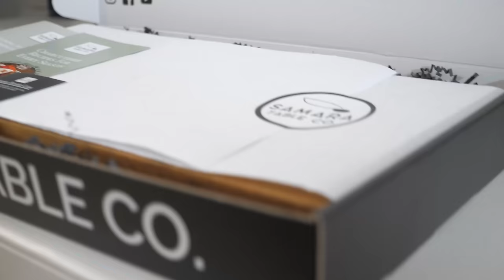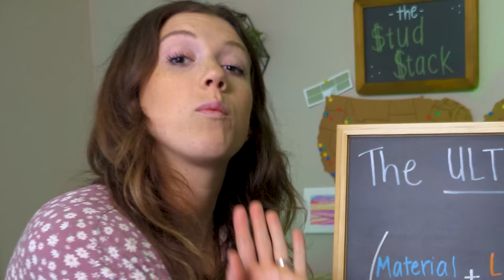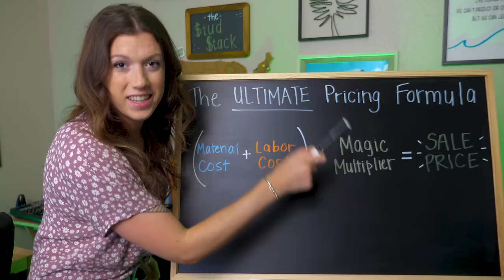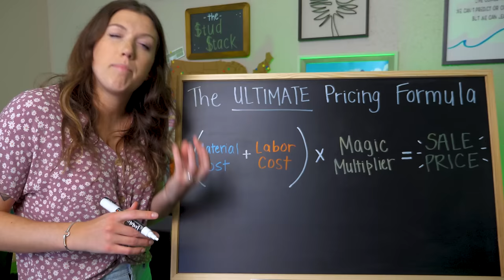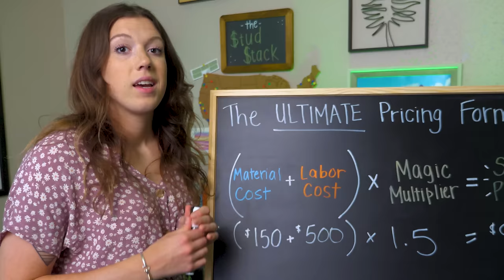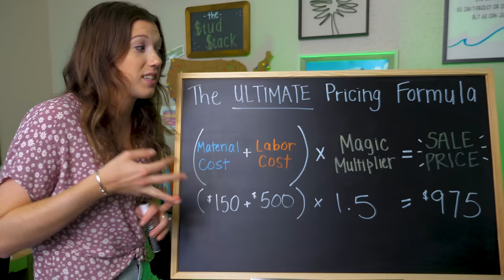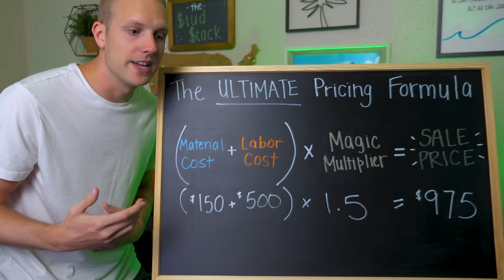The LAST pricing formula you'll EVER need! | Maker's Money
This video is about our ultimate pricing formula. How to price your work, how we charge for labor and materials, and ensure we have markup, margin, and profit leftover. We hesitated when we first started selling our work and it really hurt us. You don't need to know everything about price to make a profit! Spend your time selling, not doing accounting.

Time Stamp
00:00 Terrified of pricing
00:38 Betting me paycheck
02:12 Intelligence is not a requirement for wealth
03:19 Jump off your diving board
04:25 The ultimate pricing formula
09:12 make money every time
10:08 Get outside help
10:48 Outro

Track Saw:
Fuji Sprayer:
Fastcap Lefty/Righty Tape Measure:

Camera Gear:
Main Cam: